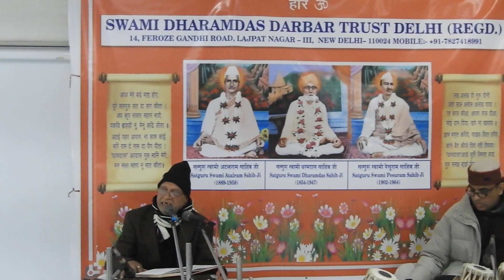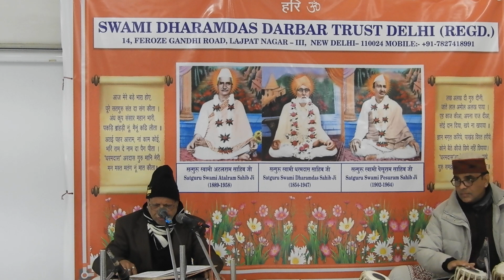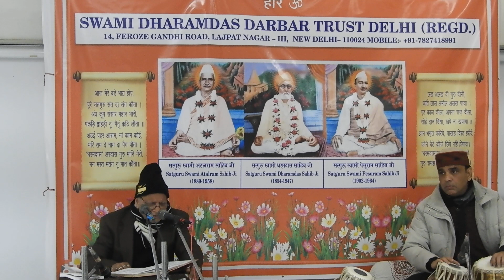|Nand Bhatia|Swami Dharamdas Darbar Delhi|11-01-2023|DSCN1110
|Nand Bhatia|Swami Dharamdas Darbar Delhi|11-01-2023|